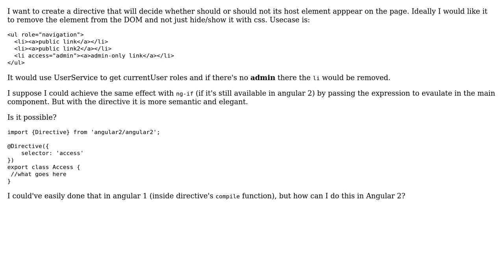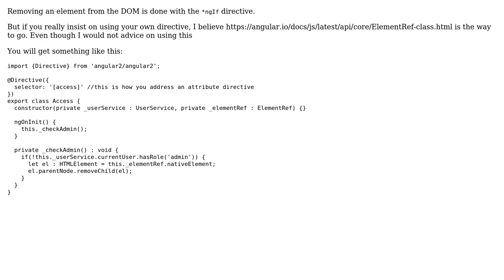How to conditionally insert/remove host DOM element in angular 2 directive? (2 Solutions!!)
How to conditionally insert/remove host DOM element in angular 2 directive?

With thanks & praise to God, and with thanks to the many people who have made this project possible! | Content (except music & images) licensed under CC BY-SA | Music | Images & others | With thanks to user Poul Kruijt user dKab user Chandermani and the Stack Exchange Network Trademarks are property of their respective owners. You are responsible for your own actions.